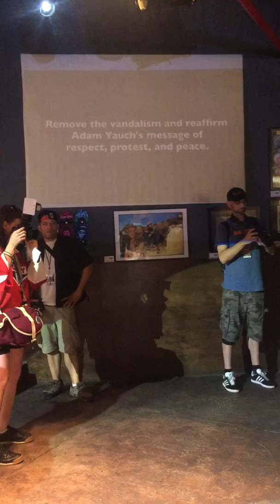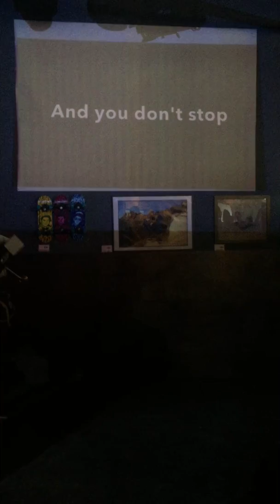MCA Day - Brooklyn - 8-5-2017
A snippet of why Adam Yauch, 'MCA' will forever be important and inspiring.  I cried...why?  Because I didn't get to meet him, because of the love shown from those who did, and because of the love that still exist.  Hip Hop is not dead.  Don't let them say that!